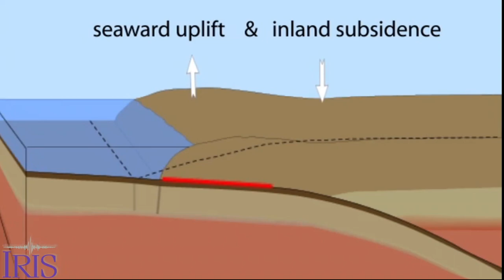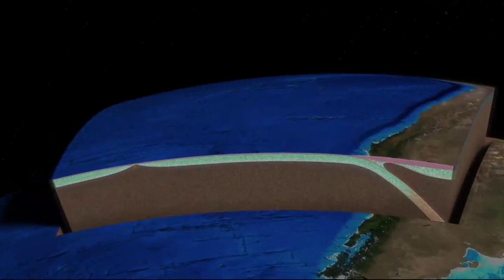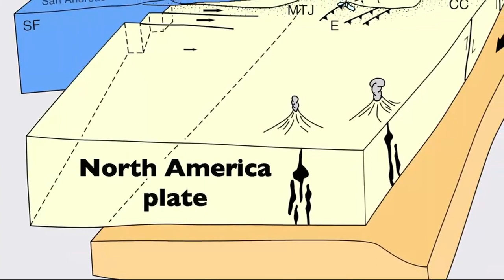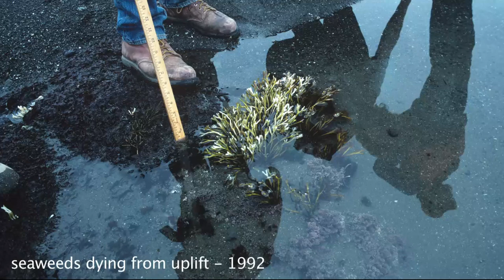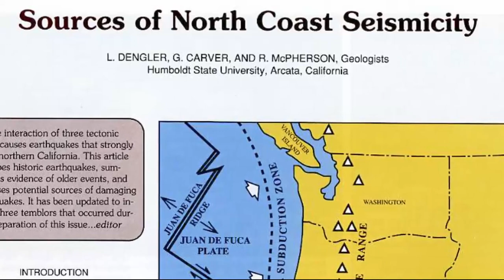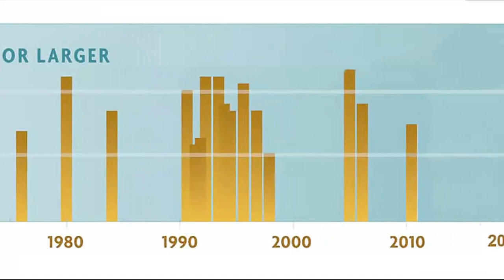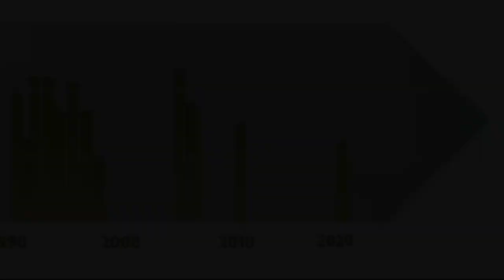A Virtual Tour of the Mendocino Triple Junction in Northern California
A Virtual Tour of the Mendocino Triple Junction: A 30 year remembrance of the 1992 Cape Mendocino earthquake sequence.

Created with support from the California Office of Emergency Services, Redwood Coast Tsunami Work Group, NEHRP/FEMA, California Polytechnic University - Humboldt, and Earthquake Country Alliance.

Filmed, edited, narrated and produced by Thomas B. Dunklin

  - Ross Rowley, Cox Cable Videographer/Producer
  - CalTrans footage of 1964 Flood
  - Photos from Bob Lawrence, Carrie Grant, Thomas Dunklin, Eureka Times Standard, USGS, Bob McPherson, Lori Dengler and JP Smith

Animations and graphics provided by:
- Robert Stern, Warren Lieu, Asya Mantey, Andrew Ward, Todd Fechter, Eric Farrar, Sean McComber, Jeffrey Windler; A new animation of subduction zone processes developed for the undergraduate and community college audience. Geosphere 2017; 13 (3): 628–643. doi
- Tanya Atwater, animation of N.E. Pacific and W. No. America Plate Tectonic History across 38-0 Ma,
  - NOAA Pacific Tsunami Warning Center/Nathan Becker, Global and Regional Earthquake Sequence Animations
  - Bob McPherson and Dave Valentine
  - Dr. Lori Dengler
  - Amy Uyeki - Illustrator and Animator
  - UNAVCO